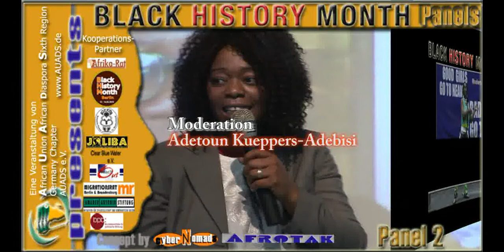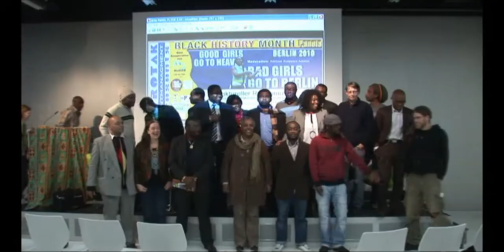Institutioneller Rassismus Deutschland Berlin Black History Month Deutschland Afrika Migration Media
Black History Month Berlin 2010 African Union African Diaspora 6th Region Institutioneller Rassismus (Sport & akademischen Institutionen)

2010 02 Black History Month Berlin
Panel Topic: Institutional Racism in Sport & academic Institutions

Concept | Moderation: Adetoun Küppers-Adebisi (AFROTAK TV cyberNomads | African Union African Diaspora 6th Region Germany)

The Good Girls Go Heaven Bad Girls Go Berlin Panels 2009 & 2010
An Event by African Union African Diaspora 6th Region Germany & AFROTAK TV cyberNomads

Die AFROTAK TV cyberNomads Panel-Gespräche im Rahmen des Black History Month 2010 greifen den letztes Jahr in den Panels zu Identität und zu Zukunftsperspektiven der Afrikanischen Diaspora in Deutschland erfolgreich geküpften Faden wieder auf.
Fokus des Panels ist eine unterhaltsame Auseinandersetzung mit der Perspektive von Schwarzen Protagonisten.
Die Themen und ausgesuchten Expertinnen spannen einen Bogen von der Berliner Afrika Konferenz 1884 über die Wiedervereinigung Deutschlands hin bis zum Gedenken an die 125-jährige koloniale Enteignung Afrikas im Jahre 2009 und die WM in Südafrika 2010.
So wird ein Wissen zugänglich, das eurozentristische, postkoloniale Diskurse und Weltbilder hinter sich lässt. Ein Wissen, das sich selbst besitzt und seine Wurzeln an die globale Schwarze Diaspora-Kultur der Negritude und des Panafrikanistischen Gedankens anknüpft.
Ein Wissen, das subversiv und immanent widerständig, die Zeit der Kolonialisierung überlebt und seinen demokratischen Platz im Kreise seiner Mitmenschen und Mitwisser antritt. Frau Küppers-Adebisi versteht es meisterlich Ihre Gäste glänzen zu lassen und charismatisch den schmalen Grat zwischen Entertainment und politischem Aktivismus Medien-Wirksam zu begehen.

Auch beim BHM 2010 dürfen wir uns also wieder auf die informativen AFROTAK TV cyberNomads Panel-Gespräche freuen.

01 Keynote Speech
Moctar Camara | Afrika Rat

02 Panel Participant
K. Tumenta

03 Panel Participant
Anetta Kahane | Amadeu Antonio Stiftung

04 Panel Participant
Aretha Schwarzbach-Apathy | ADEFRA

05 Panel Participant
Anthony Baguette | Clear Blue Water

06 Panel Participant
Jean Paul Rwasamanzi

Video Documentation | Post-Production: AFROTAK TV cyberNomads

Location: Heinrich Böll Foundation | Heinrich Boell Stiftung Berlin

Cooperation Partners:
Afrika Rat Berlin Brandenburg
Migrationsrat Berlin Brandenburg
ISD Berlin
ADEFRA
Joliba
Clear Blue Water
Reach Out
Bundeszentrale für politische Bildung
Heinrich Boell Stiftung Berlin

Integration Berlin Deutschland BERLIN Black History Month Jean Paul Rwasamanzi STRUKTURELLER RASSISMUS in Akademischen Institutionen und Sport Black History Month AFROTAK TV cyberNomads SPORT AKADEMISCHE INSTITUTIONEN Adetoun Kueppers Adebisi Afrikanische Union African Diaspora Sixth Region

PANEL- Struktureller Rassismus  In Sport und akademischen Institutionen

Februar 11, 2010
Kategorien: AFROTAK TV, AFROTAK cyberNomads TV GERMANIES FIRST BLACK VIDEO DATABANK, Adefra, African Union Diaspora Committee Germany, Afrika Konferenz, Afrika Medien, Afro Deutsch, Afro Deutsche Jugend, Amadeo Antonio Stiftung, Anetta Kahane, Anthony Bagette, Black German, Black History, Black History Month 2010, Black History Month Award, Black History Month Berlin, Black Media, Bundeszentrale für politische Bildung, Clear Blue Water, Cybernomads, Diskriminierung, Identität und die afrikanische Diaspora in Deutschland, Initiative Schwarze Deutsche, Kongo konferenz, Moderation, Rassismus, Rassismus in der Akademie, Reach Out,